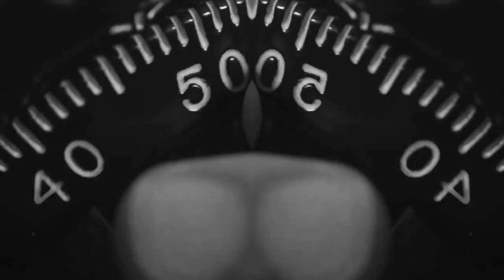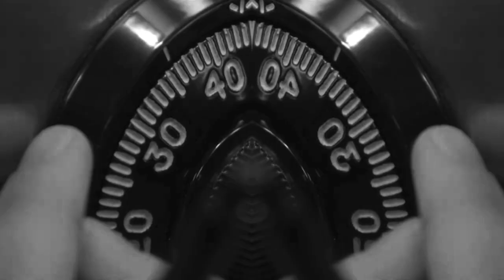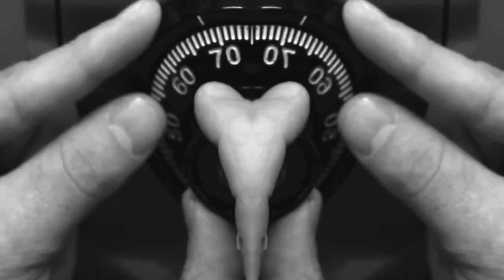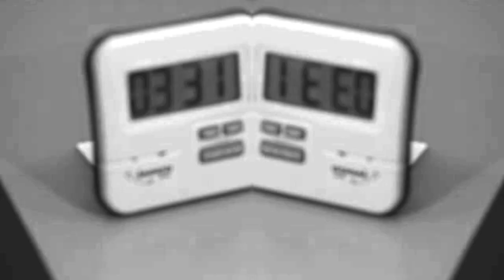Karlisle - The Combination (Original Mix)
Another creation born and raised in St.Kilda.

Thanks to:
Quality Projekt, LoFi-45
& The Breakfast Club (Melbourne)

x